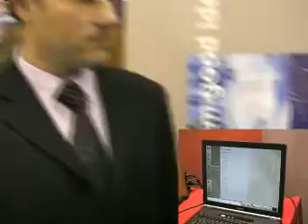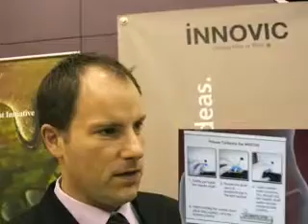Mediseus Epidural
The Mediseus Epidural is a simulator designed for clinicians to practise the procedure of epidural in a safe and controlled environment.